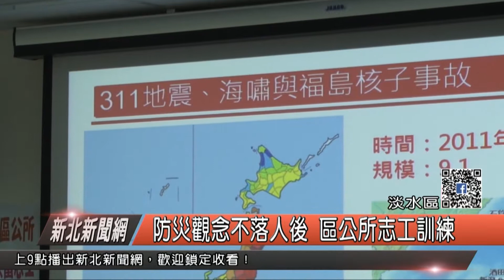1070307新北新聞網05 淡水區防災觀念不落人後 區公所志工訓練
今天下午在淡水區公所，舉辦一場志工基礎訓練課程，今天這一場針對防災志工，進行一連串的防災知識。希望透過一年一度的防災教學，讓志工針對淡水的防災避難有更深刻的認識。